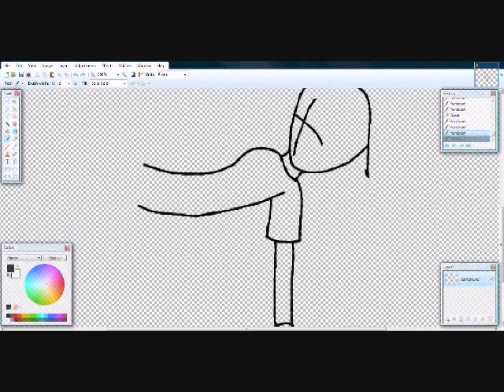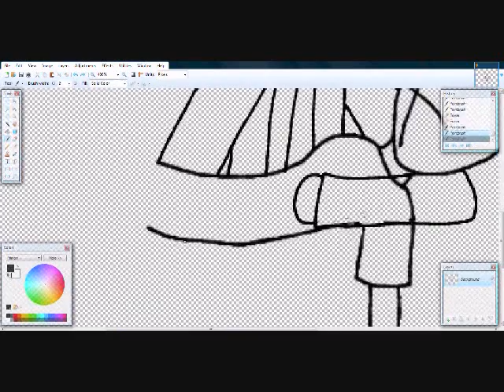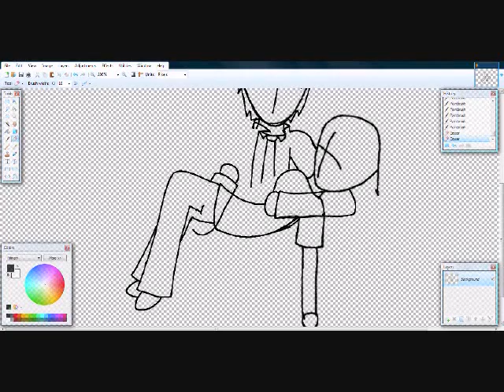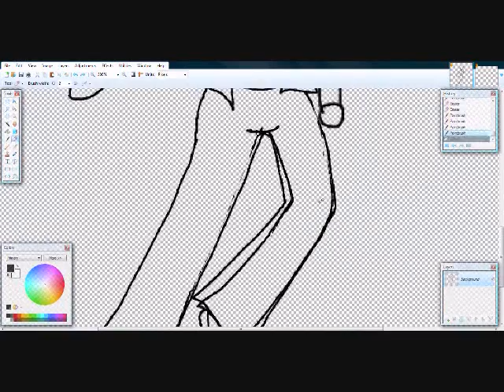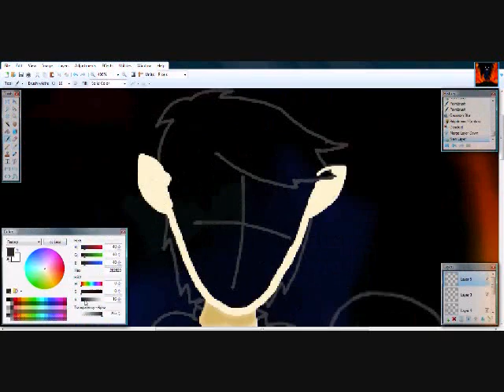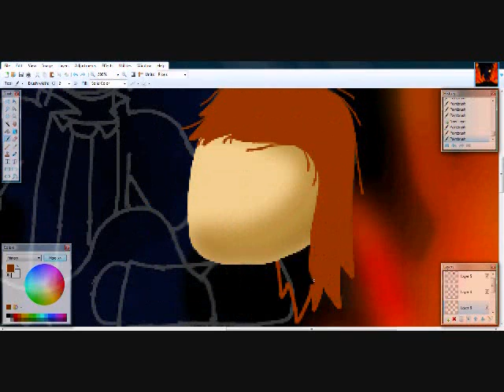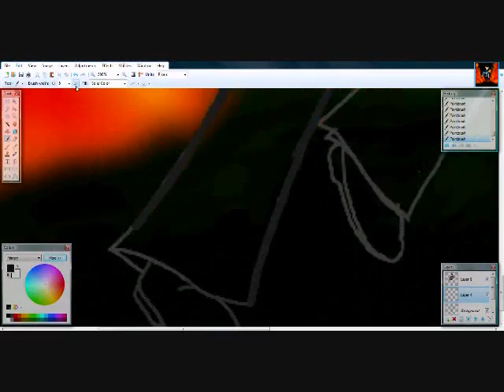Speed Painting- Through the Blaze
I'm really sorry. This pic is a spoiler for Legacy of the Popcorn Fairy Book 2, but I just wanted to draw it so BADLY!

Anyways, since it is indeed a spoiler for a book I haven't even started writing yet, I won't tell you much about this pic. Just the obvious: Dr. Hayashi is saving me from a fire. There, done.

Drawn entirely with Paint.net. Yay, more no-outline testing! *sniff* I'm so proud of myself! This one turned out awesome!

Song:
Through the Fire and Flames Instrumental Remix- Ellinchir
(Thanks so much for letting me use it!)